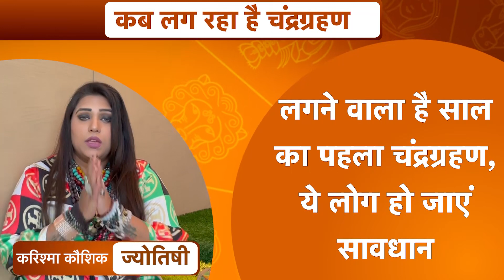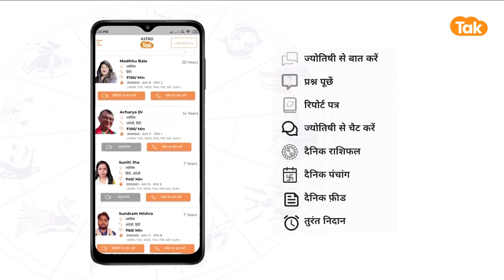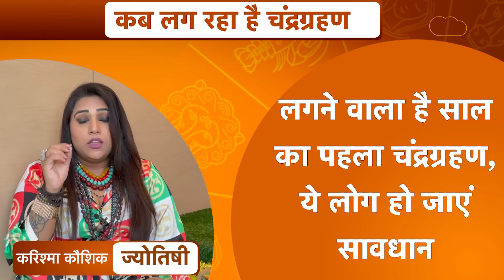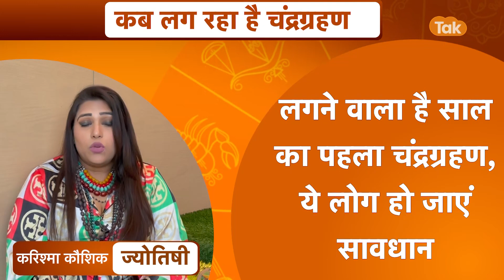लगने वाला है साल का पहला चंद्रग्रहण, ये लोग हो जाएं सावधान | Karishma Kaushik| Astro Tak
or
Chandra Grahan 2023: पहला चंद्र ग्रहण 5 मई 2023, शुक्रवार के दिन लगेगा...इस साल लगने वाला चंद्र ग्रहण, उपच्छाया चंद्रग्रहण होगा... जिसका प्रारंभ 5 मई को रात्रि 08 बजकर 45 मिनट पर होगा... और अंतिम स्पर्श 6 मई रात्रि 1 बजे होगा... यह चंद्रग्रहण मुख्यतः एशिया, अफ्रीका, ऑस्ट्रेलिया, यूरोप, हिंद महासागर, प्रशांत महासागर, अटलांटिक और अंटार्कटिका में दिखाई देगा...तो आइए ज्योतिर्विद करिश्मा कौशिक (Karishma Kaushik) से जानते हैं कि, कब है साल का पहला चंद्रग्रहण और किन लोगों के रहना होगा इस चंद्रग्रहण से सावधान.